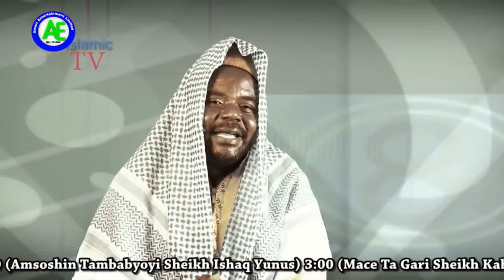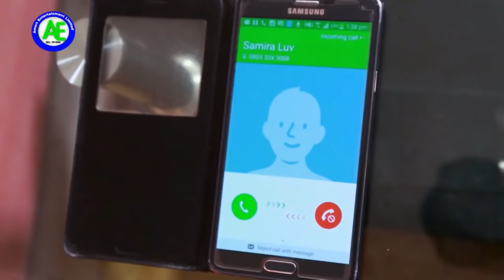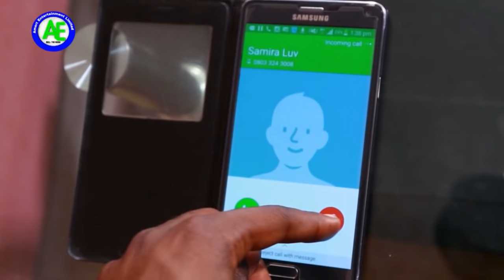HISABI 3&4 LATEST HAUSA FILM